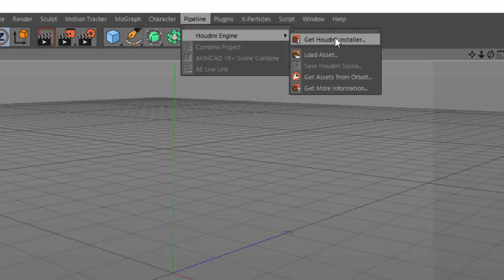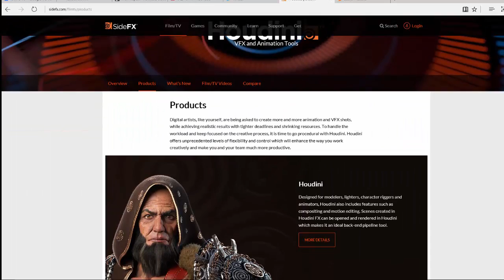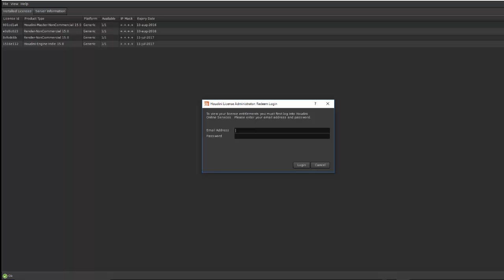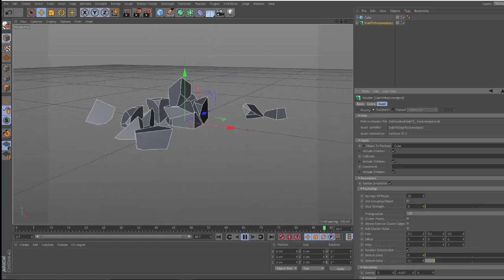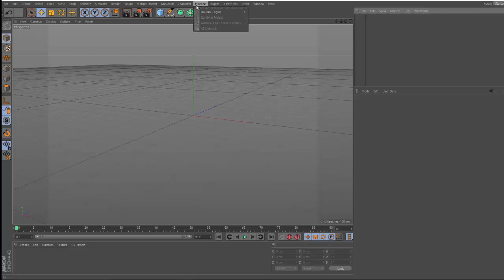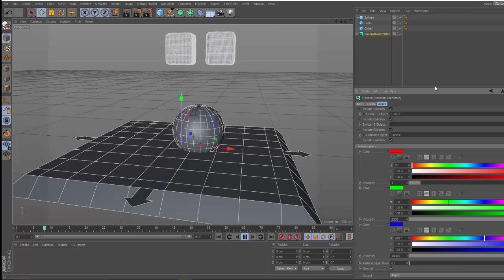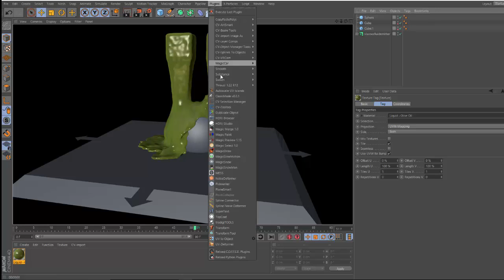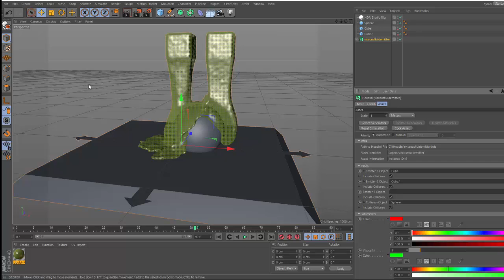Cinema 4D と Houdini Engine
しばらく前からCinema 4D に  Houdini Engine というパイプラインがあり、単純にプラグインとは異なる、Houdini の様々な機能を、 Cinema 4D のプログラム内で使えるというものです。最近ちょっと使い始めたので、動画にしてみました。